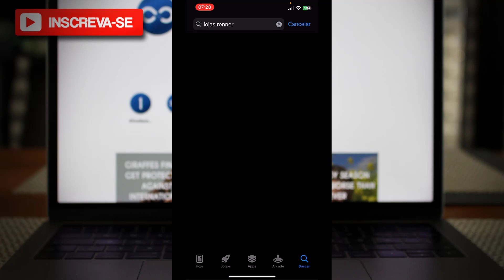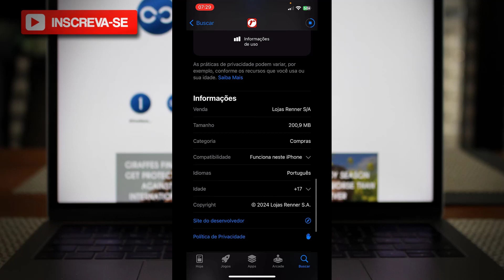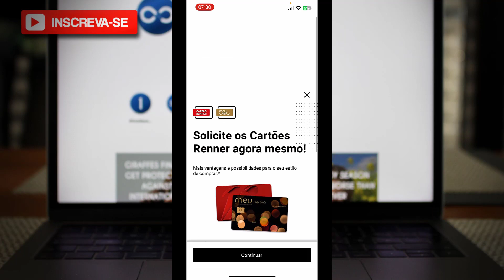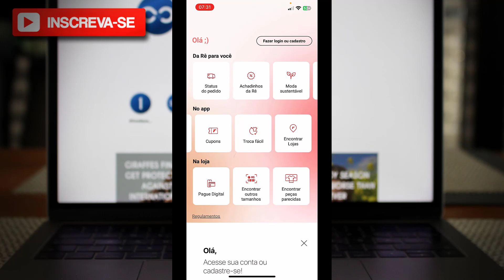Lojas Renner | Como Baixar e Usar o App Lojas Renner no Celular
✨ Se você curtiu o tema do vídeo de hoje: Lojas Renner | Como Baixar e Usar o App Lojas Renner no Celular, já deixe o seu LIKE 👍 no vídeo.